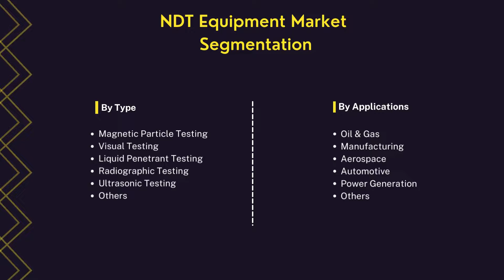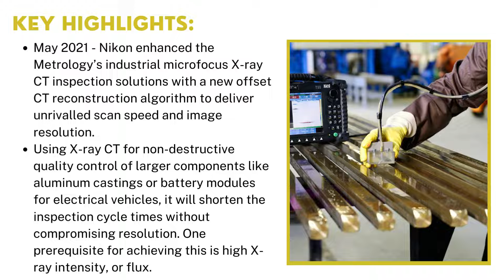NDT Equipment Market | Industry Data Analytics | IDA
IndustryDataAnalytics Latest Published NDT Equipment Market Research Report - Global Growth, Trends and Forecast (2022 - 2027) By Types, By Application, By Regions and By Key Players: NDT Global, Eddify Technologies, Nikon Metrology, Phoenix Inspection Systems, and others.

Registering a CAGR of 7.43% over the forecast period of 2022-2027, the global NDT Equipment Market is anticipated to reach the market value of USD 3,042.5 million by 2027 from USD 2,058.9 million in 2020.